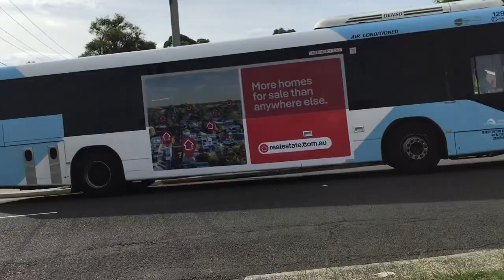Transit Systems 1295 Volvo B7R Custom Coaches CB80 804 To Liverpool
Transit systems Smithfield
Built 2013
Route 804 to Liverpool
Time 4:50pm 2 minutes late
Fleet number 1295
Type Volvo B7R Custom Coaches CB80